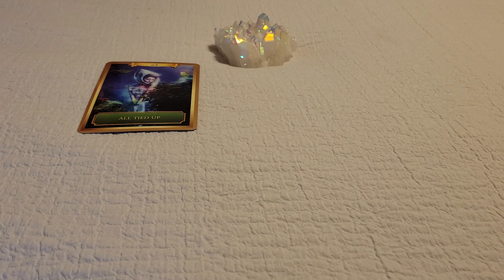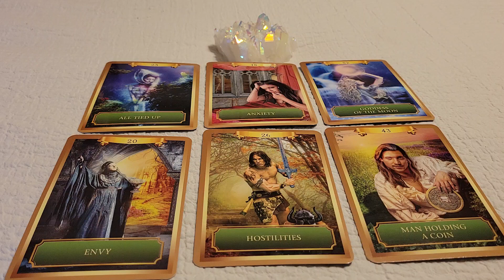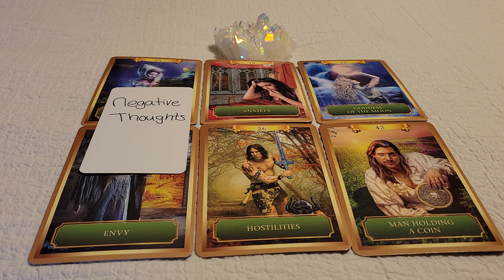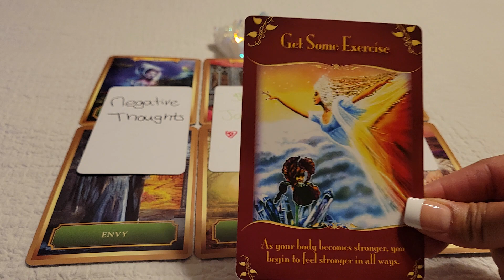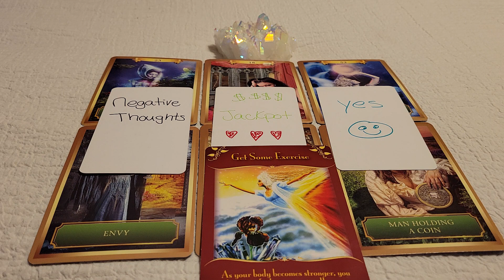Jackpot 🤑 Money is on the way💰